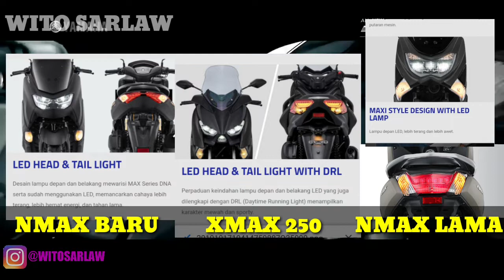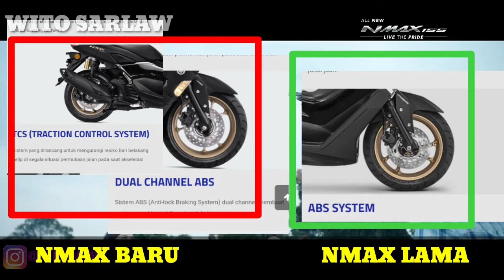Review Yamaha ALL New NMAX 155 versi 2020 | 5 Fitur Utama yang Membedakanny dengan NMAX Versi lama.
hay teman..

motor yang lagi viral dan hot topik saat ini akhirnya resmi di rilis oleh yamaha indonesia, walaupun harga resminya blum keluar, yaitu YAMAHA ALL NEW NMAX 155 versi 2020..
dalam video ini saya akan bahas  futur utama yang menjadi senjata utama yamaha all new NMAX 155 ini
Software editing : KineMaster
Perangakat editing : Samsung A10